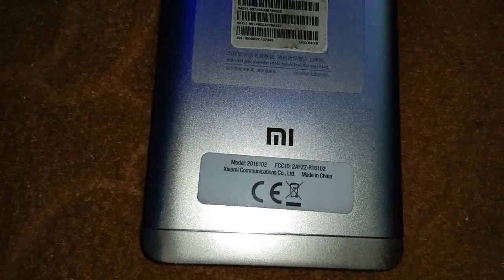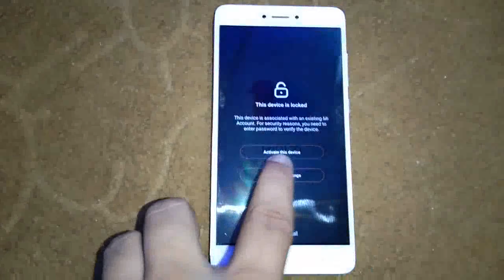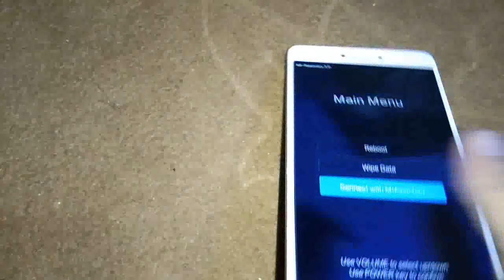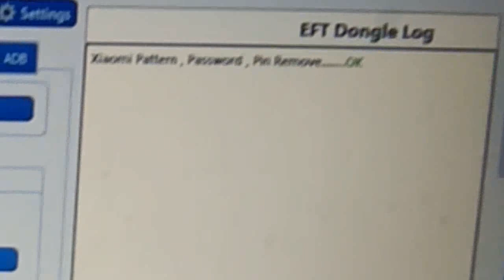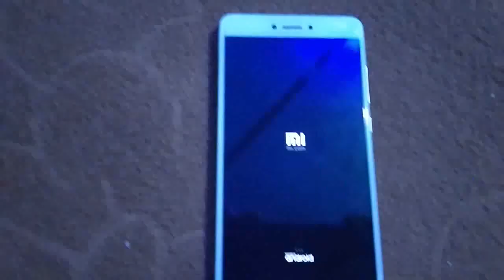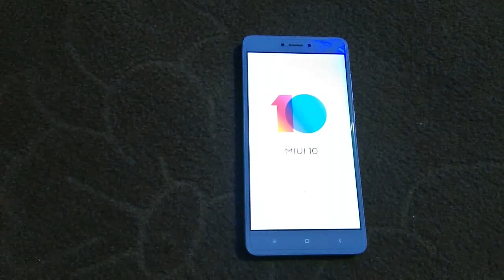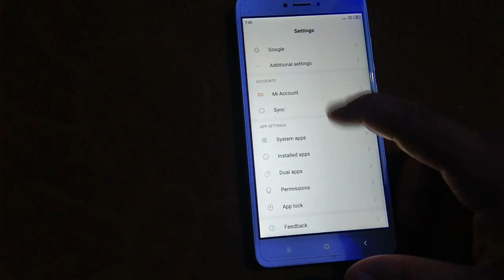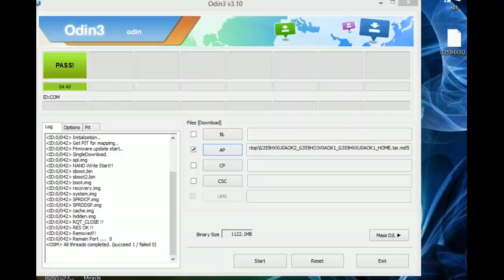Mi Account Remove Permanent EFT Dongle Edl Mode Mi Account All Problem Solution Redme Note 4 New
xiaomi mi account remove permanently
mi account remove permanently forgot password mi account
mi account remove bypass

mi account remove without phone number